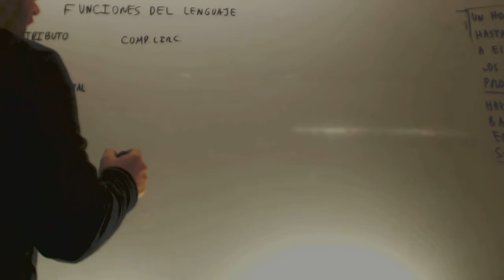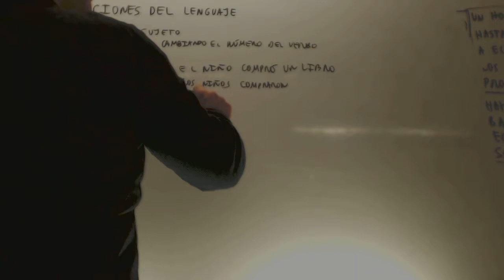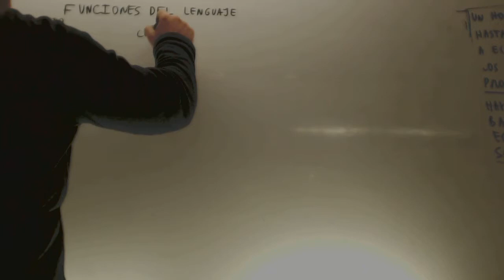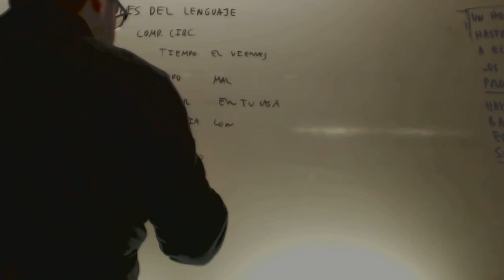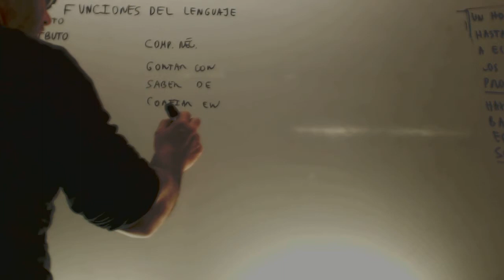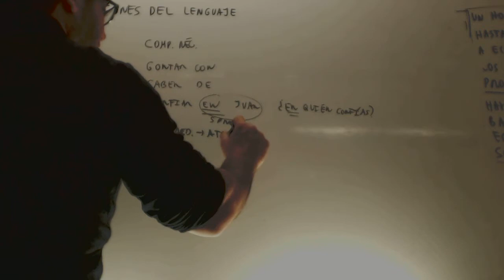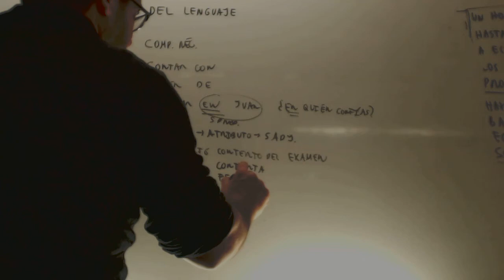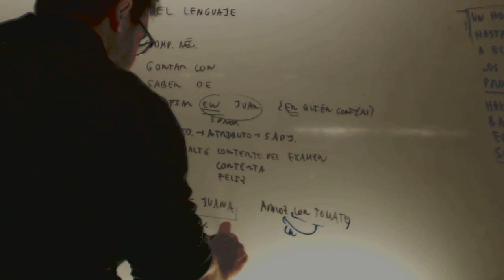Sintaxis Resto complementos Lengua Academia Usero Estepona